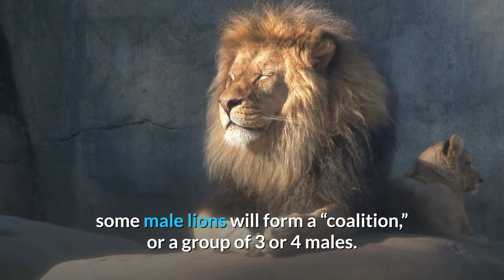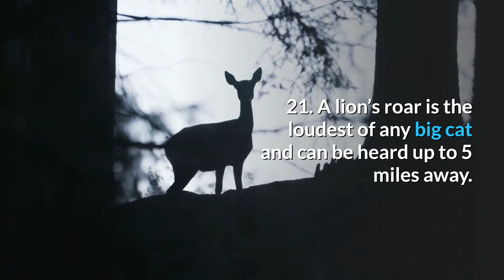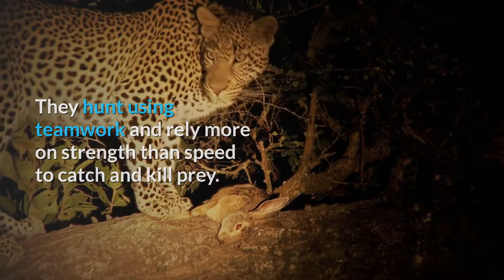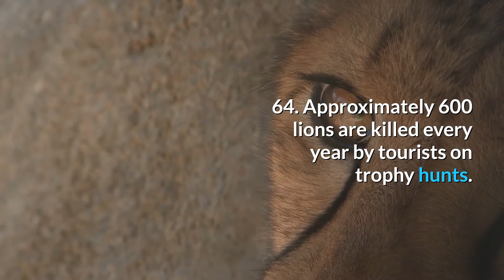75 Interesting Facts About Lion | Animal Globe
This video will tell you about 75 interesting facts about Lion.